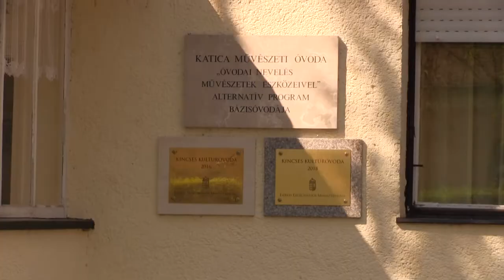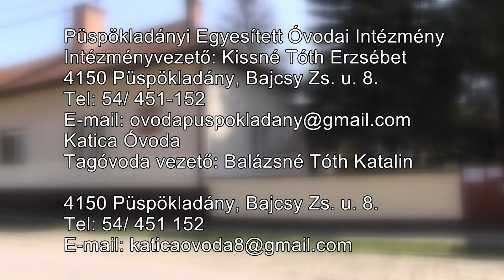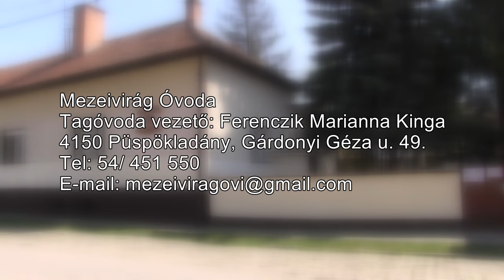Változások az óvodai beiratkozásban